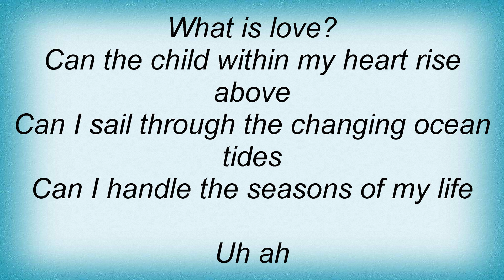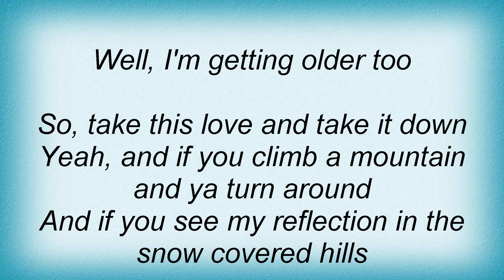Stevie Nicks - Landslide Lyrics